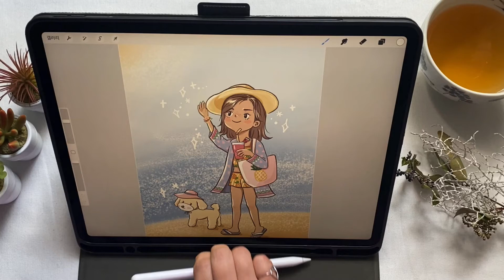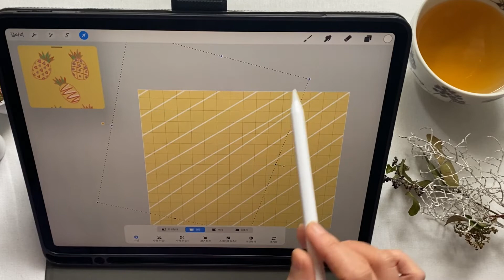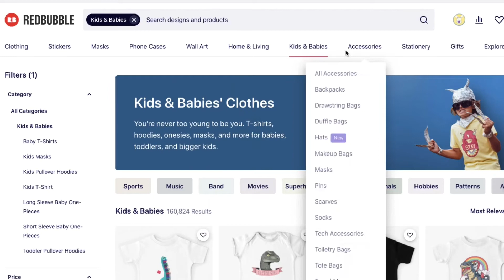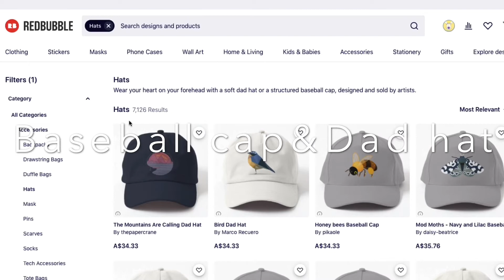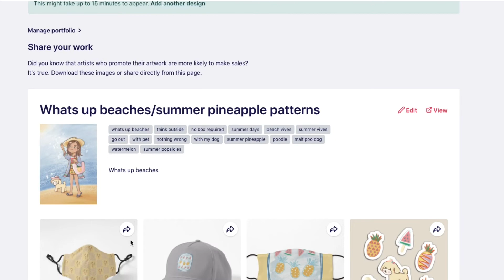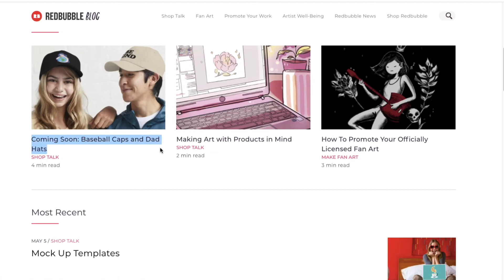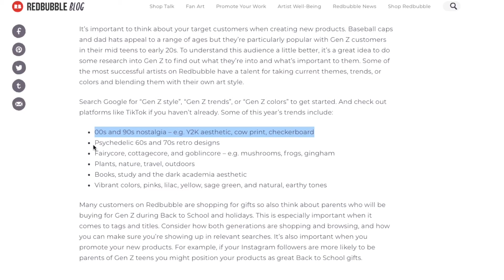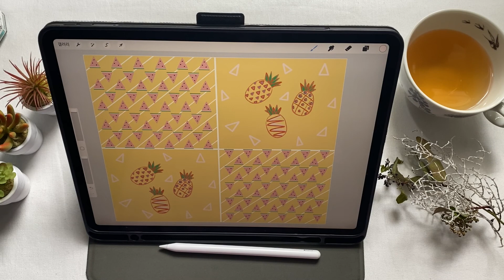레드버블 키즈 의류 활성화, 신상 모자 디자인/Redbubbl Best Selling Product & new item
숨겨져있는 레드버블 키즈 의류 활성화 방법과 신상 모자 디자인 정보로 판매 업!업! 해봐요~
Secret Redbubble Best Selling Products & New Product